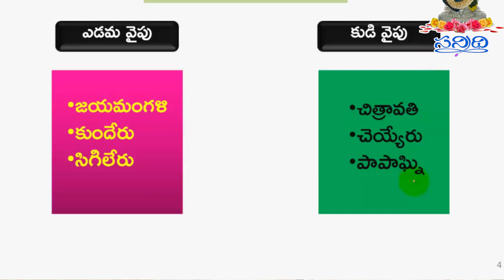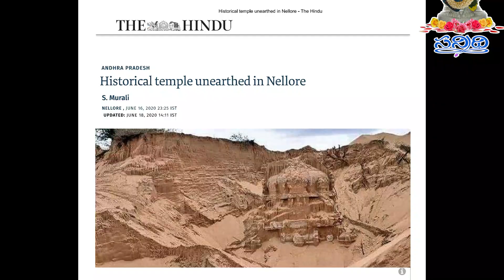SRI SWAMI BHAKTHULA SATSANGAM | 03-07-2021 | PART - 1